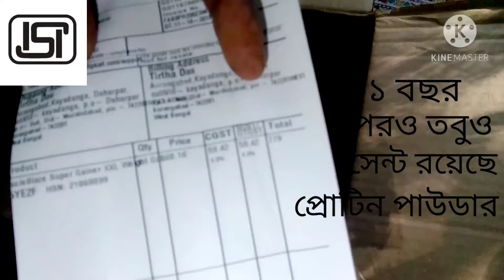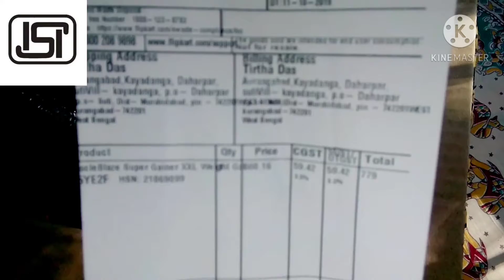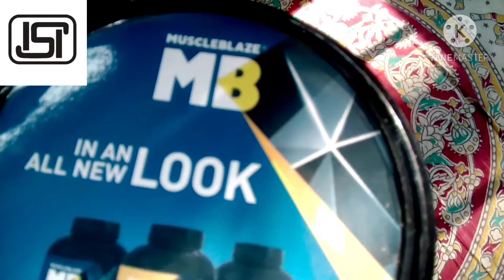Protein powder MB mass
SUPER GAINER

Chocolate Flavour 1kg

HEALTH SUPPLEMENT